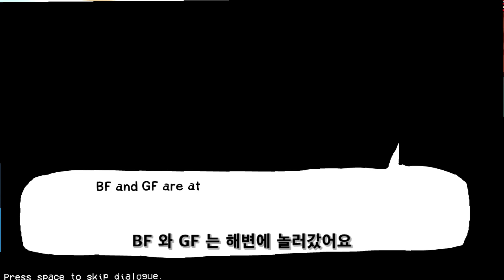[ FNF ] BF and GF's summer vacation! ( V.S katelyn ) / 보프와 걸프의 여름휴가 ! 케이틀린 모드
Beach Time Blowout! V.S katelyn

This mod is a demo version, my personal opinion, but it looks like it was
                      made by the creators of the Ghost Twins mod!